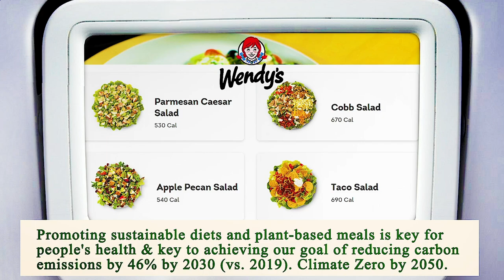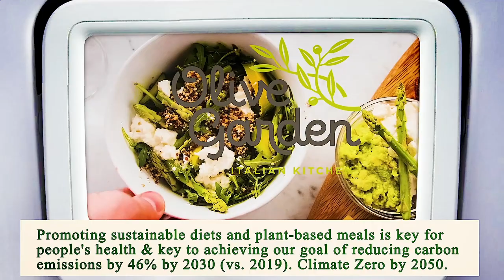Close to Me Restaurant - Close to Me Restaurants - Los Angeles 90001, Los Angeles County, CA, US